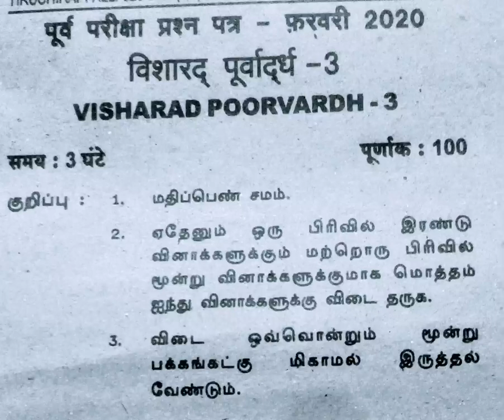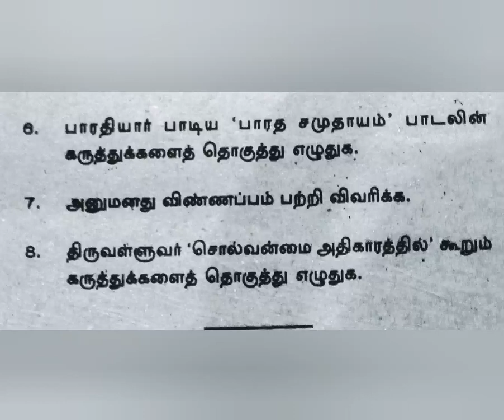Visharad poorvardh 3 ( test 2) February 2020